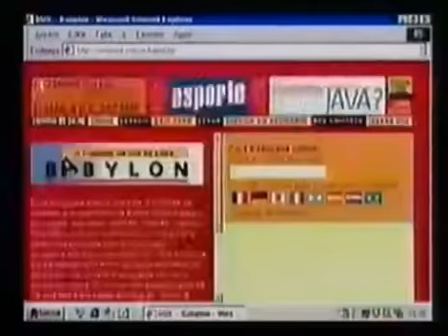Comercial Alice Braga e Lucas Hornos 1999 - UOL/PROVEDOR